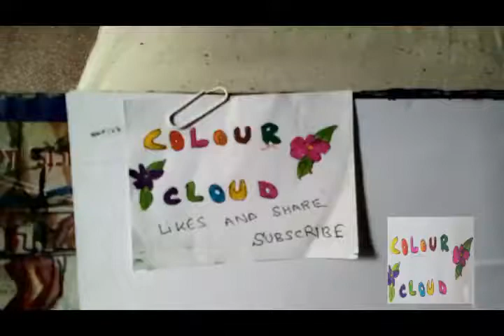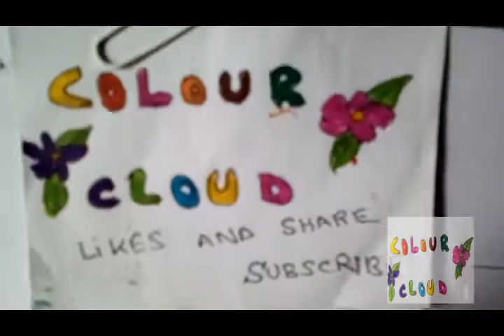how to draw thar desi mor ( realistic peacock with pomegranate flowers )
this video is contained on how to draw and colouring thar desi mor

realistic peacock along pomegranate flowers and berries with

coloured markers and coloured pencils step by step and very easy

method.